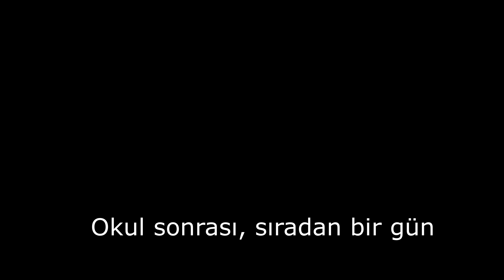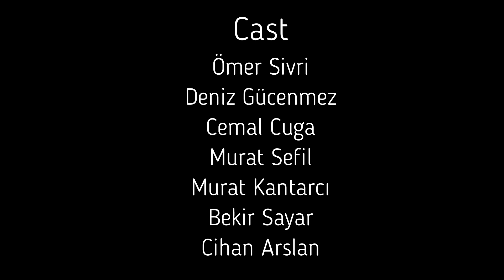Spontane - 1 | Entler, Mangal, A.Ş.K'ı Yazan Adam, Sanat, Kedi ve Bilumum Tuhaflıklar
Spontane serisi başlıyor. İlk olarak kahramanlarımızı tanımaya başlıyoruz ve onların gerçek yüzlerini

Kedilerle Konuşan Adam, Deniz Gücenmez
Dali, Gaudi ve Picasso'nun Kankası, Murat Sefil
A.Ş.K'ı yazan Adam, Ömer Sivri,
Psikolojik Danışman ve Mangal Ustası, Bekir Sayar,
Harala Gürele Cenub'a giden adam, Murat Kantarcı,